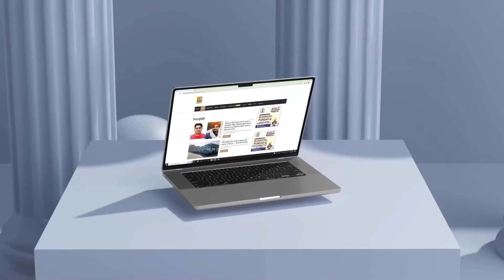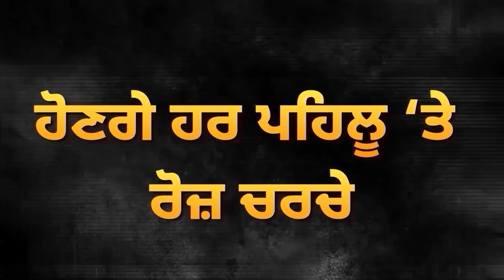CM Mann ਦਾ ਵੱਡਾ ਕਦਮ, ਰੋਕਿਆ Kisan Andolan ! Delhi ਵੱਲ ਜਾਂਦੇ Kisan ਰੋਕੇ |D5 Channel Punjabi